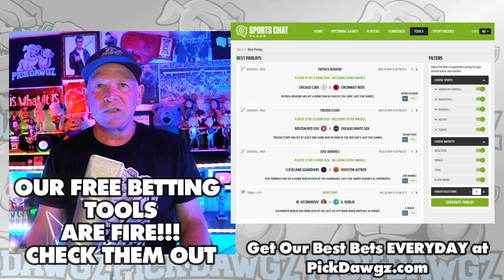Boston Red Sox vs Cincinnati Reds 5/30/23 MLB Free Pick | MLB Betting Tips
The Cincinnati Reds face off with the Boston Red Sox in Tuesday's MLB Baseball action. Get Mitch's Expert Pick and Prediction for this game.